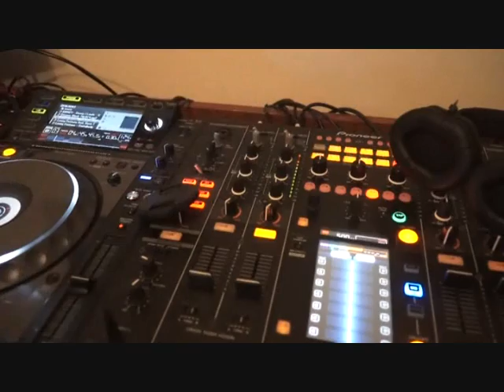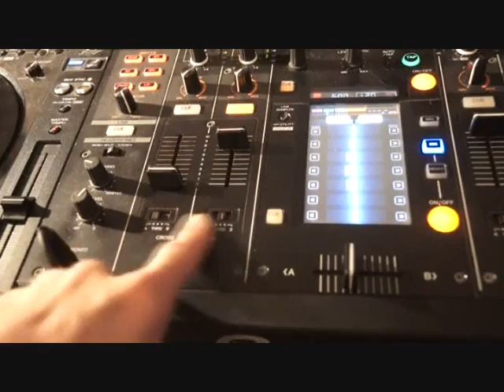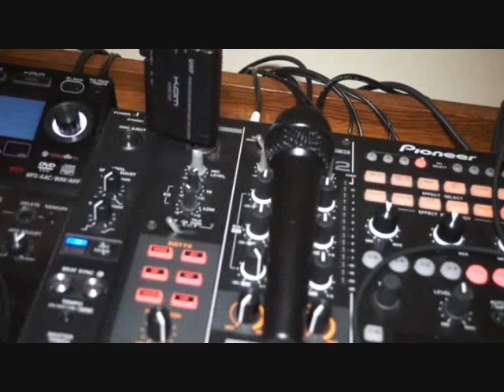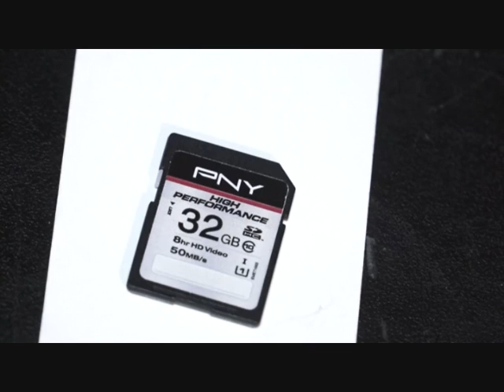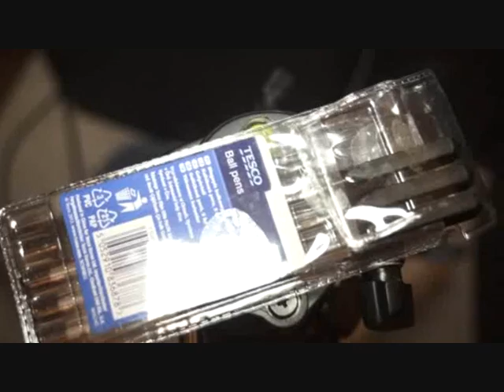DJ ADVISE SMALL TIPS FOR THE MOBILE DJ, WHAT'S IT DO, WHAT'S IF FOR?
DJ ADVISE SMALL TIPS FOR THE MOBILE DJ